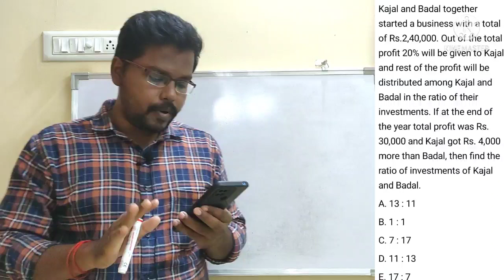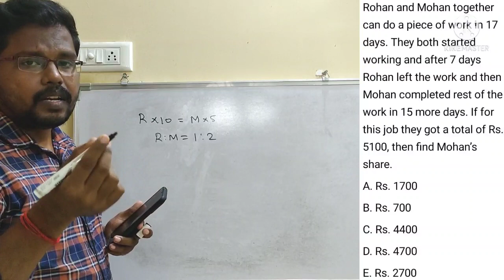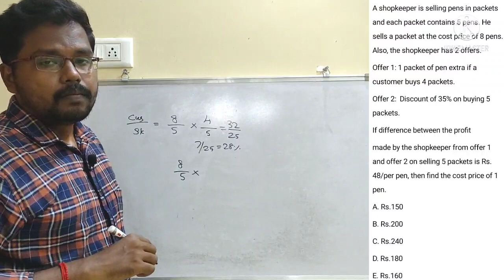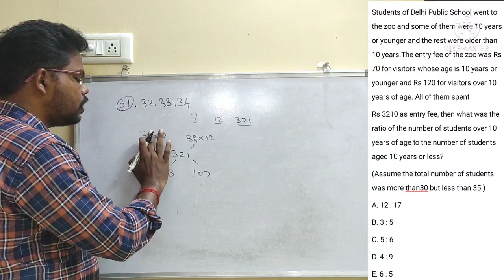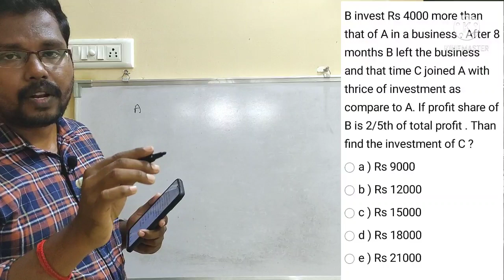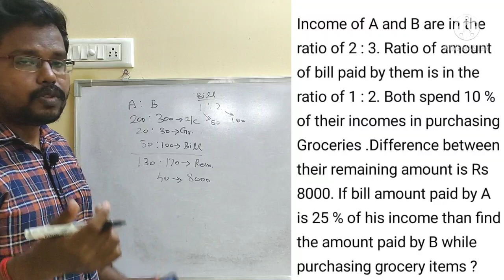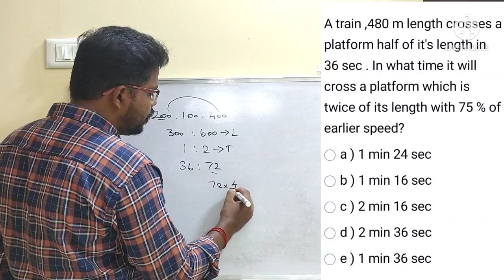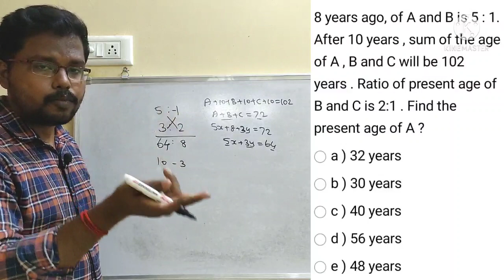RBI ASSITANT MAINS 2020 MEMORY BASED ARITHMETIC QUESTIONS